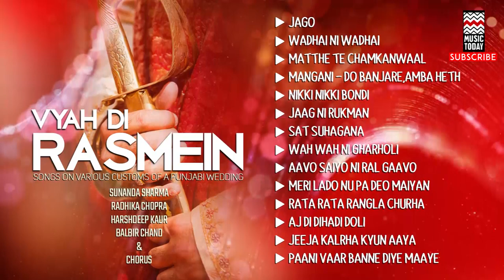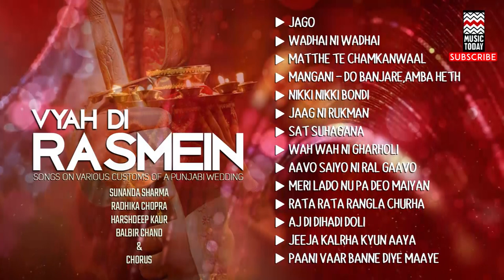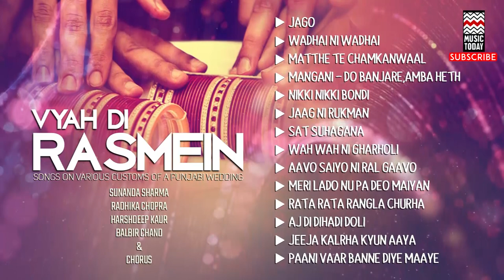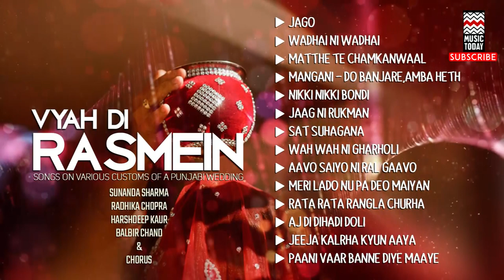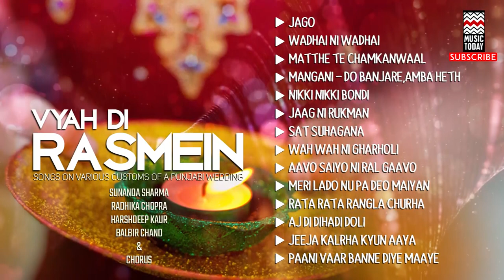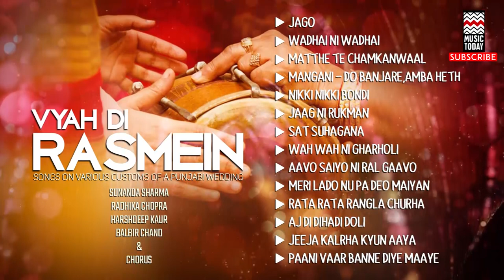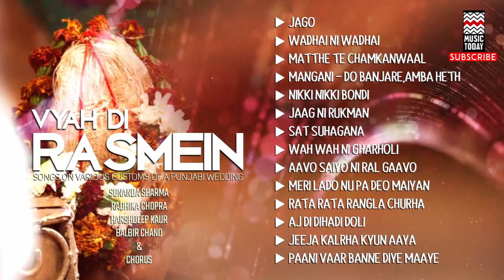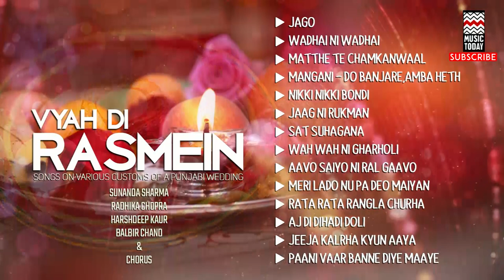Vyah Di Rasmein | Audio Jukebox | Vocal | Folk | Sunanda Sharma | Music Today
This album consists of songs for the traditional Punjabi wedding. It has a song for every custom, from shagan to chakki chungna, chura to vatna, ghodi to vidaai, baar rukai to paani vaarna and many others. These customs are integral aspects of a Punjabi wedding and they are incomplete without the appropriate music.

Track: Jago
Artist: Chorus
Music Label: Living Media India Ltd.

Track: Wadhai Ni Wadhai
Artist: Chorus

Track: Matthe Te Chamkanwaal
Artist: Chorus

Track: Mangani – Do Banjare / Amba Heth
Artist: Chorus

Track: Nikki Nikki Bondi
Artist: Chorus

Track: Jaag Ni Rukman
Artist: Chorus

Track: Sat Suhagana
Artist: Chorus

Track: Wah Wah Ni Gharholi
Artist: Chorus

Track: Aavo Saiyo Ni Ral Gaavo
Artist: Chorus

Track: Meri Lado Nu Pa Deo Maiyan
Artist: Chorus

Track: Rata Rata Rangla Churha
Artist: Sunanda Sharma

Track: Aj Di Dihadi Doli
Artist: Chorus

Track: Jeeja Kalrha Kyun Aaya
Artist: Chorus

Track: Paani Vaar Banne Diye Maaye
Artist: Chorus